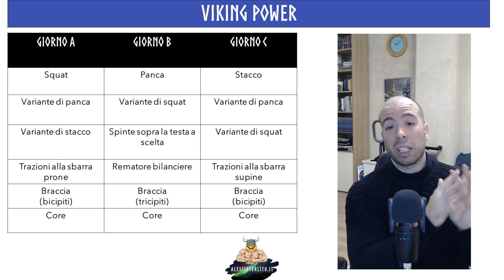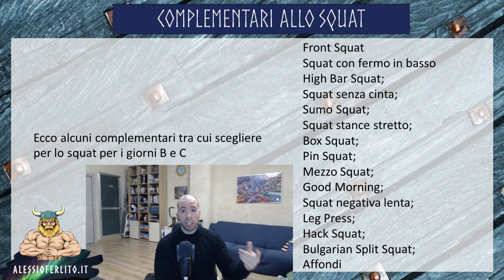Programma Viking Power - forza e ipertrofia solo bilanciere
Oggi vediamo le idee alla base della mia nuova scheda, Viking Power, acquistabile qui ⏬

Il programma di allenamento "Viking Power" si concentra sul potenziamento muscolare utilizzando solo il bilanciere. Il programma è stato creato per persone che vogliono aumentare la forza e la massa muscolare.

Il programma prevede allenamenti 3 volte a settimana ed è diviso in 3 macrocicli da 4 settimane ciascuno, per un totale di 12 settimane di allenamento.

Un tipico allenamento di "Viking Power" dura circa 1h 30' e include i seguenti esercizi:

1.Squat o variante;
2.Panca piana o variante;
3.Stacco o variante;
4.Rematore con bilanciere  o trazione
5.Un esercizio per le braccia

Ogni esercizio viene eseguito per 3-5 serie a seconda della giornata.
Ogni settimana sul canale troverai 2 nuovi video su metodi di allenamento in palestra, powerlifting,  calisthenics, ipertrofia, fitness e tanto altro.

🏋🏻‍♀️ Cerchi una scheda di allenamento?

🏠 Allenati a CASA con il mio libro, Home Strength:

📖 Scopri tutto sulla FORZA con PROJECT STRENGTH, il libro di allenamento che ho scritto per il PROJECT INVICTUS